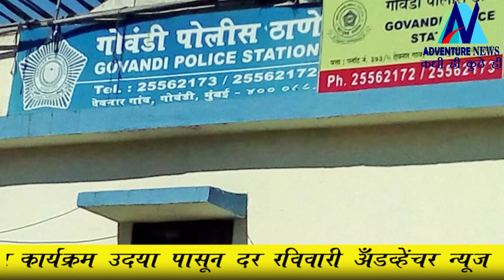Adventure News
Adventure News Brings the News Update Once in a Day for the Day, Have a good day